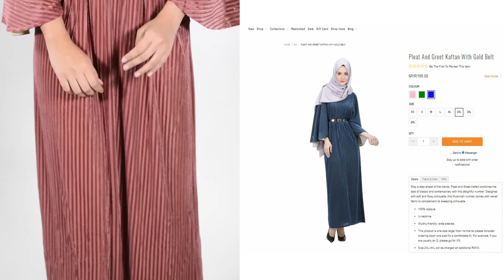Shawl Tutorial 2017 - 4 Tips Penting Dalam Pemilihan Tudung Dan Gaya Untuk Majlis Bahagia Anda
Video Transkripsi

Hi peminat Zolace! Bertemu kembali dalam edisi terbaru Hijab Friday! Pastinya anda akan tampil lebih bergaya tetapi masih mengekalkan keayuan seri pengantin anda.

Tetapi sebelum itu, anda perlu tahu beberapa tips pemilihan tudung dan gaya yang anda inginkan untuk majlis anda. Antara tips nya adalah:

1. Less is more. Gaya tudung yang tidak terlalu over untuk majlis anda.

2. Pastikan memilih gaya tudung yang bersesuaian dengan baju yang anda pakai.

3. Pemilihan warna yang betul.

4. Material yang dipilih hendaklah selesa untuk majlis anda contohnya chiffon dan crepe.

Untuk tutorial pada hari ini, kami memadankan Zehna Chiffon Rectangle Shawl dengan Pleat and Greet Kaftan With Gold Belt kami. Pastikan anda melayari website kami di untuk mendapatkan padanan yang anggun ini sebelum ianya kehabisan stok! Tanpa berlengah lagi, mari kita mulakan tutorial pada kali ini. Tutorial ini memerlukan 5 pin sahaja!

Langkah 1 :Letakkan tudung bawal di atas kepala anda

Pertama sekali, letak selendang di atas kepala anda dan pastikan satu sisi lebih pendek dan satu sisi lagi lebih panjang.

Langkah 2 :Bawa sisi yang pendek ke sisi yang lebih panjang

Kemudian ambil sisi yang lebih pendek dan bawakan ke sisi yang lebih panjang seperti ini. Anda boleh pinkan bersama.

Langkah 3 :Ambil sisi yang panjang dan bawakan ke belakang

Kemudian ambil sisi yang lebih panjang dan bawakan ke bahagian belakang kepala anda.

Langkah 4:Pinkan di sisi kepala anda

Kemudian pinkan di sisi kepala anda. Bawa lebihan sisi yang pendek ini ke bahagian bahu bertentangan dan pinkan.

Gaya Terakhir

Kemaskan dan anda sudah selesai!